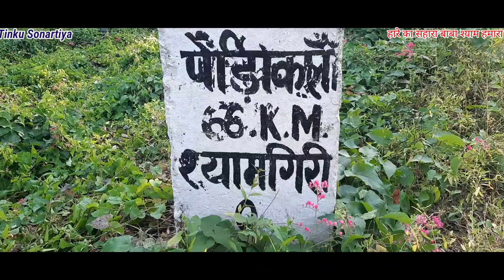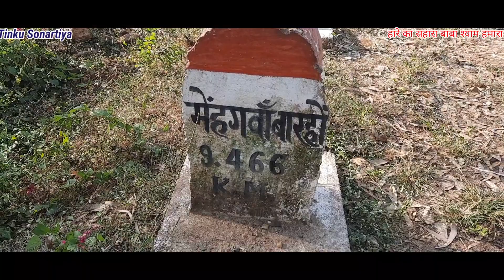रानी के नाम एक गाँव | jio ke siva kuchh nahi | panna